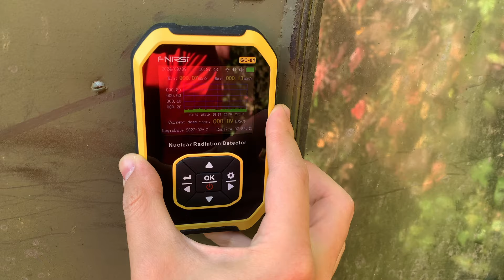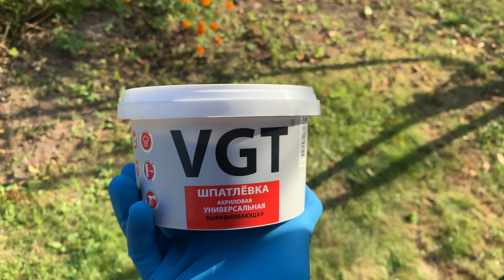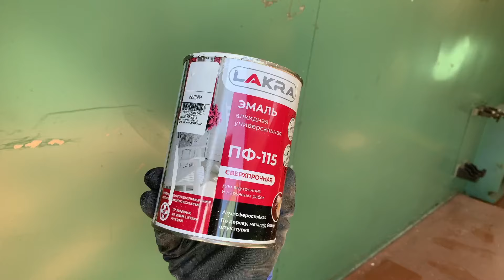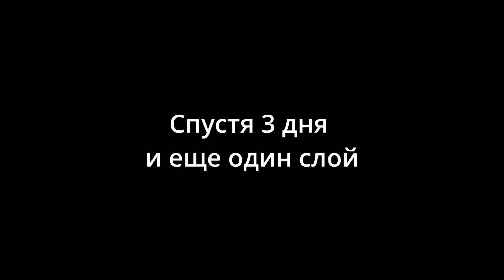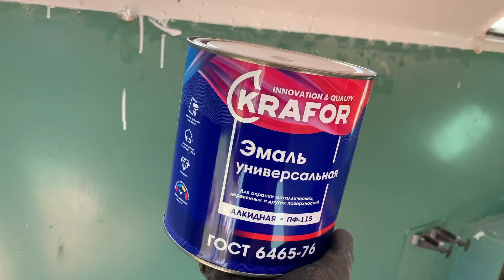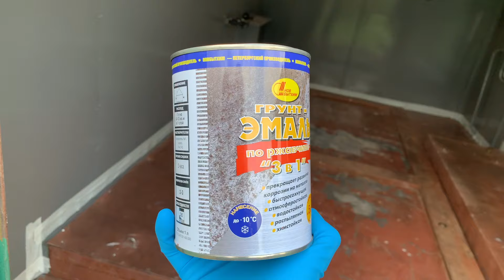Купил кунг ЗИЛ 131. Кунг радиоактивен? Проверяю уровень радиации дозиметром. ЧАСТЬ 4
Привет!
В сегодняшнем ролике я наконец то проверю, не бывал ли этот кунг в районе ЧАЭС, безопасно ли в нем находиться, и, если все хорошо, продолжаю с ним работать. Как минимум, впереди еще покраска, электрика и куча технических плюшек. Все же, это не просто лаборатория. Это МОЯ лаборатория.